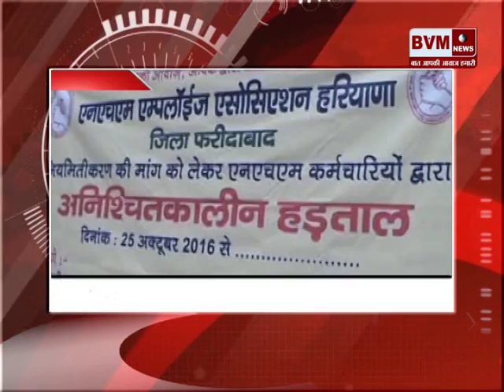05 - (फरीदाबाद) कर्मचारी को निलंबन को दवाब न बनाए